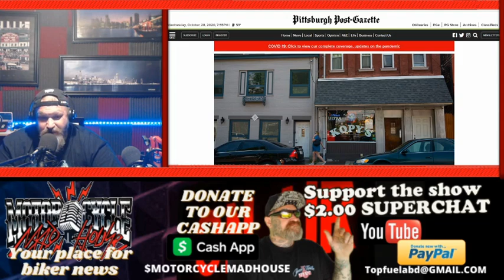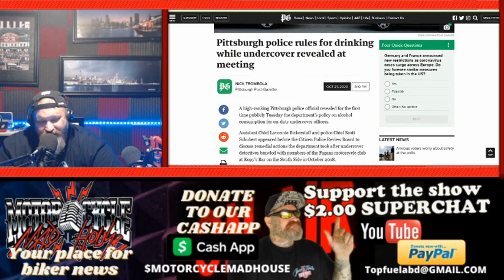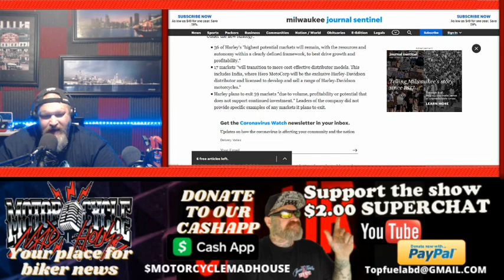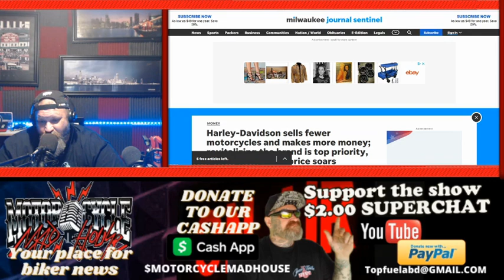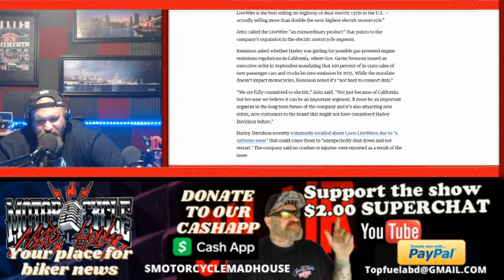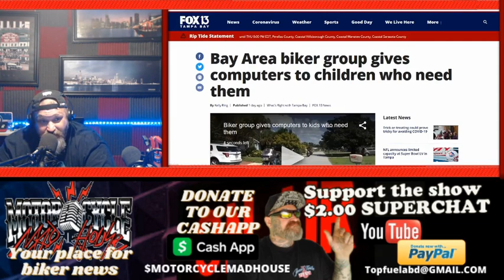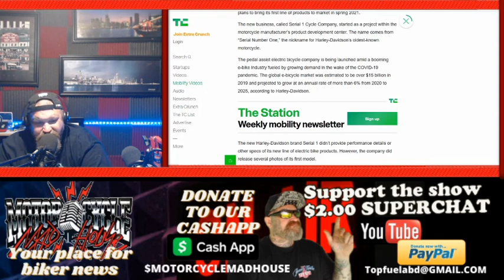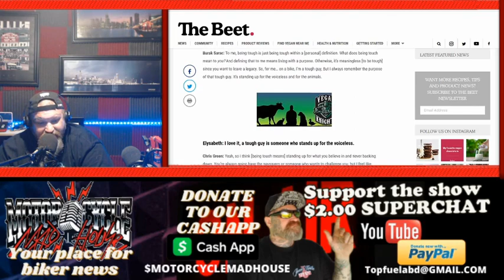Harley Davidson is its own worst enemy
Woods Opening - Harley Davidson is its own worst enemy
Harley-Davidson sells fewer motorcycles and makes more money; revitalizing the brand is top priority, leaders say; stock price soars
In a conference call with investment analysts on Tuesday, Jochen Zeitz, Harley's chairman, president and CEO, made it abundantly clear that market share and sales volume declines are not the company's major focus right now.

"We will not pursue growth just for growth's sake," Zeitz said.

Harley-Davidson has tightened its inventory and eliminated promotional pricing, even as competitors have increased theirs, Zeitz said.

Harley is also exiting international markets where sales are flat to non-existent to focus on its markets in North America, Europe and some portions of the Asia-Pacific region.

BIKERNEWS- Harley-Davidson -Pagans MC-Vegan Motorcycle Club